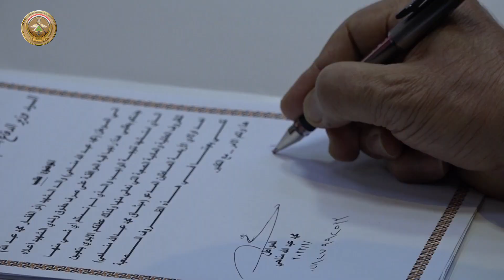وزير الدفاع يستقبل عدداً من عائلات الشهداء والجرحى الأبطال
استقبل معالي وزير الدفاع السيد جمعة عناد سعدون، في مكتبه بمقر وزارة الدفاع، يوم الخميس الموافق 20 كانون الثاني 2022، عدداً من عائلات الشهداء والجرحى الأبطال.
واستمع سيادته إلى أهم المشكلات والمعوقات التي تواجههم، آمراً بتذليلها، وأكد السيد الوزير أن الشهداء والجرحى ضحوا بدمائهم من أجل تحرير أرض العراق من الإرهاب، وهم يستحقون كل الاهتمام والتقدير.